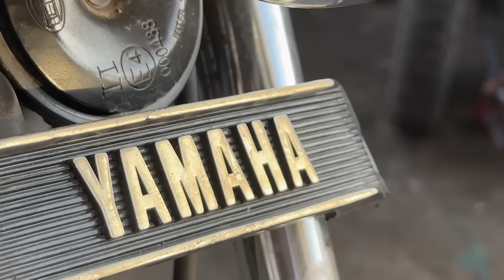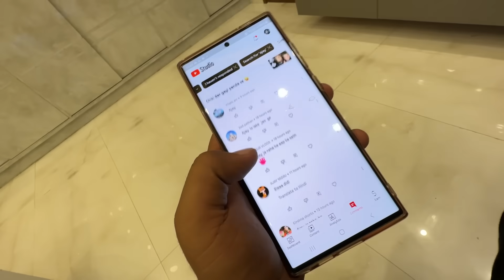Electric shock prank on mummy